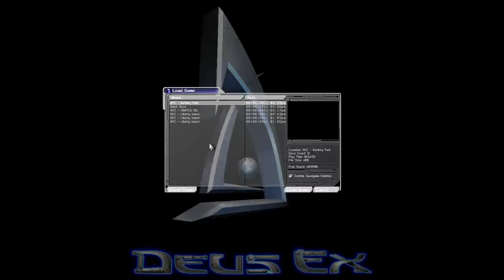Sunglasses At Night - Part 09: Return Of Castle Clintonstein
We make sure to avoid flamethrowers this time as we try to infiltrate Castle Clinton again.

P.S. This has been moved here from our old channel - original air date Aug 19, 2011